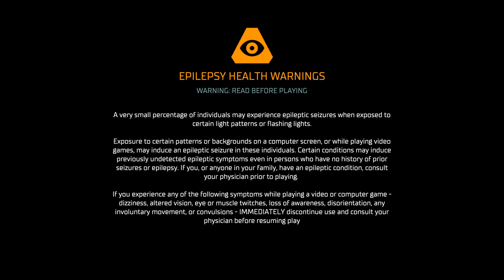DEAD SPACE: LOG 14: INJECTIONS.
Up close and personal.